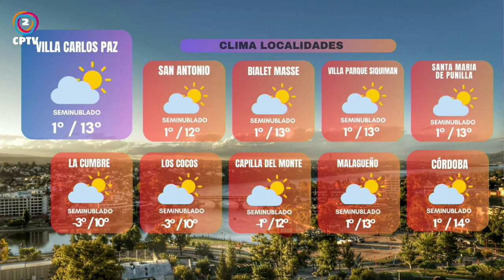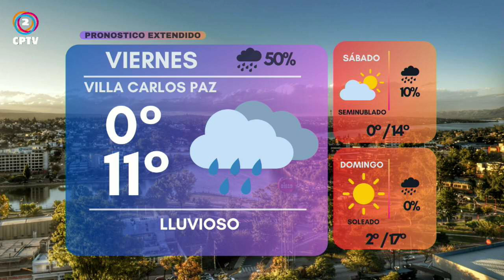CPTV Noticias tercera edición 21-08-2024